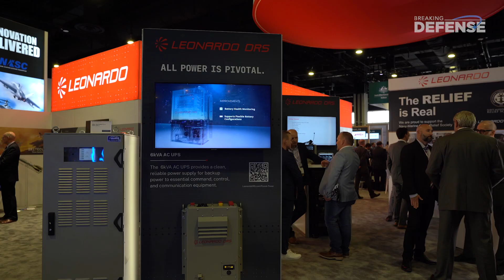Leonardo DRS - Naval electrification